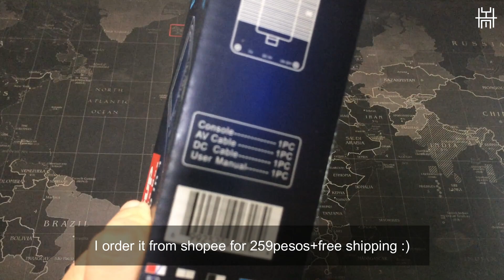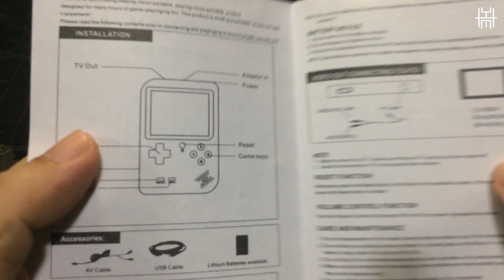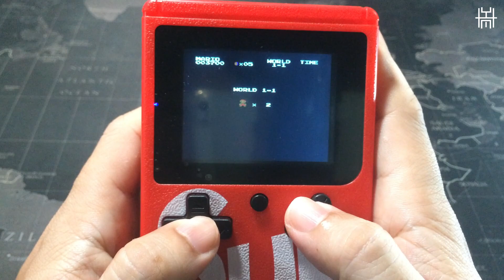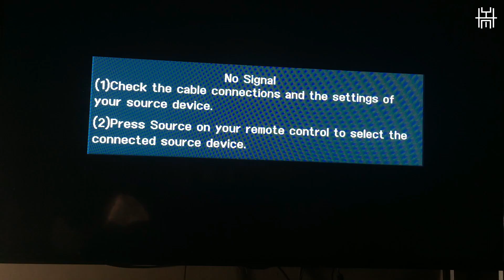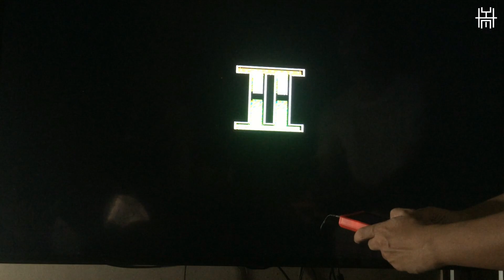SUP Game Box 400 in 1 Games / Unboxing & Review / from Shopee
Specs:
LCD Display Size: 3 Inch TFT screen.
Built-in: 400 games.
Working time: About 3-4 hours.
Charging time: About 1 hour.
Battery: 1020 mAh lithium-ion rechargeable battery (Included)
Speaker: Built-in.
Unit Size: 118*78.6*18.2 mm (87.8g)
Color: got mine Red